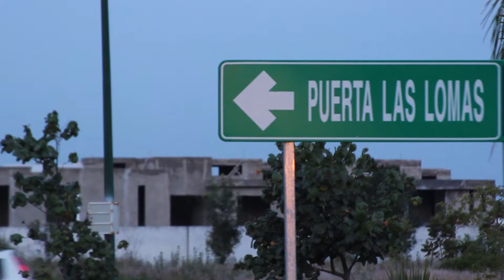Broll Prueba Expediente Ruso